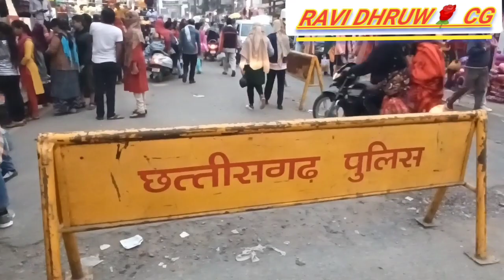हमर बिलासपुर म् हर इतवार के संडे मार्केट गोल बाजार रोड म लग थे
हमर बिलासपुर म् हर इतवार के सन्डे मार्केट के बाजार लग थे